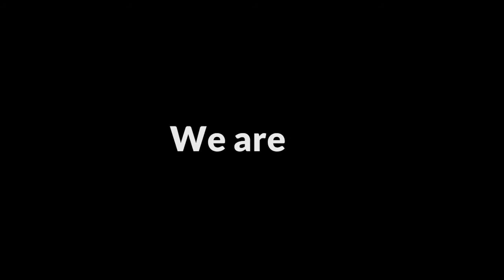We work hard so that Soldiers live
Bring Them Home. That's the goal. That's why we put so much into every vehicle we design and produce. We do the right thing for the people who give everything. We save lives.